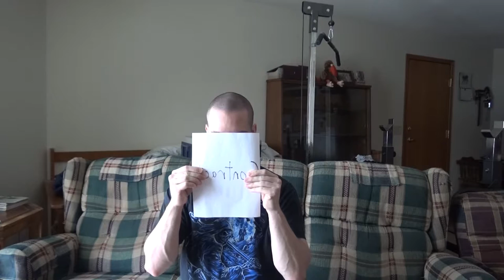Prepaid vs Contract Part 4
Part 4 of the Prepaid vs Contract series